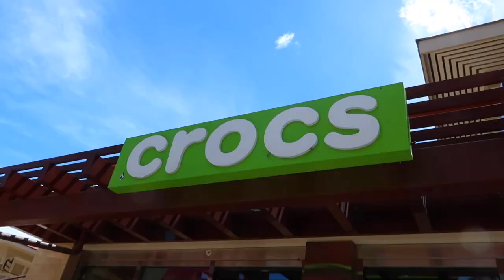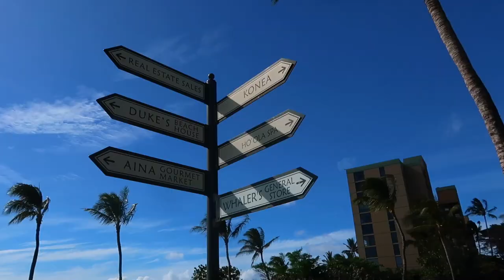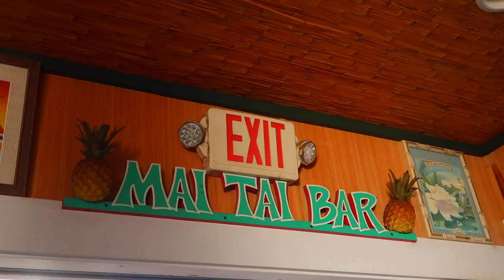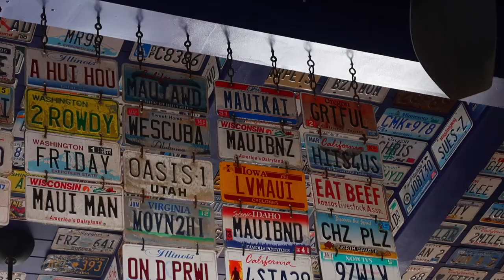VISITING LAHAINA, MAUI | FAMILY GOES TO MAUI, HAWAII | GETTING STUNG BY SEA URCHIN IN MAUI, HAWAII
AMAZON FAVORITES:

LUG TRAVEL BAG:

MICROFIBER BEACH (TRAVEL) TOWELS:

GoPro HERO9 BLACK CAMERA:

Canon PowerShot G7X Mark II Digital Camera:

Monitor Stand Riser Desk Organizer:

Bookshelf for Desktop Storage:

ART MARKER SET:

CURRENT PHONE CASE:

FETCH APP -2000 BONUS points w/ REFFERAL CODE:
5KKJA